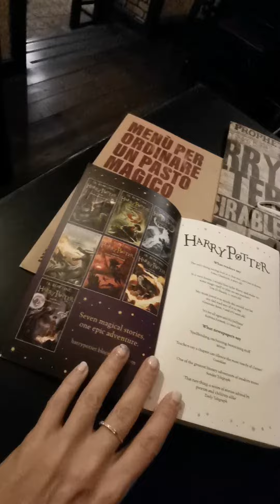Twines overthrown Magics or debridement